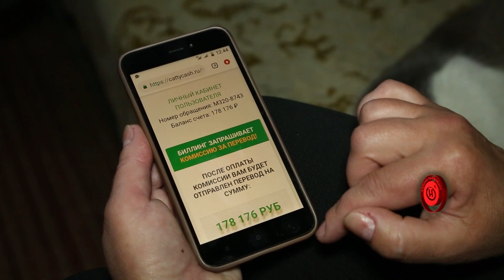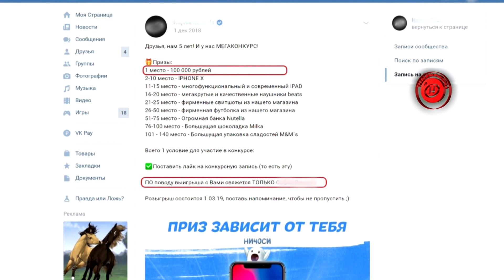ОСТОРОЖНО, МОШЕННИКИ! Женщина лишилась почти 1900 рублей после «выигрыша в интернет-лотерее»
"Тревожная Кнопка" - первый мультимедийный проект о происшествиях в Беларуси. Объективная и только проверенная информация. Без манипуляций и фейков.